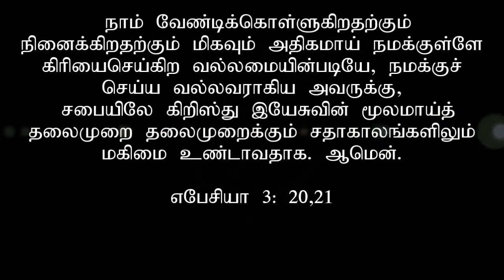God is able to do exceeding abundantly, Eva. Stephen @Word of God Church, Doha Qatar